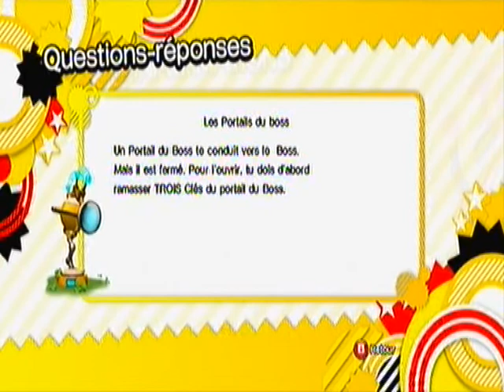Jeux Electrogeek 95 test "Sonic Generations" [X360/PS3]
Amis gamers/euses, bonjour à toustoutes, c'est Stryder qui dans ce 95e épisode de "Jeux Electrogeek" va passer au crible "Sonic Generations" sur Xbox360.
Que vaut ce nouvel épisode de Sonic sensé rallier les joueurs old school et nex gen à l'occasion des 20 ans du hérisson ? Réponse argumentée en image...